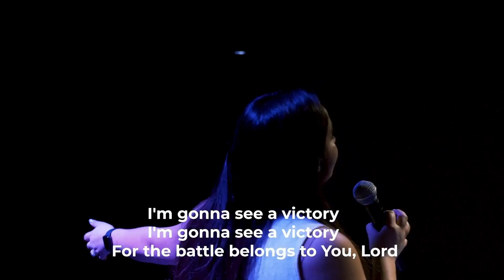wise guys- Wisdom Hunters